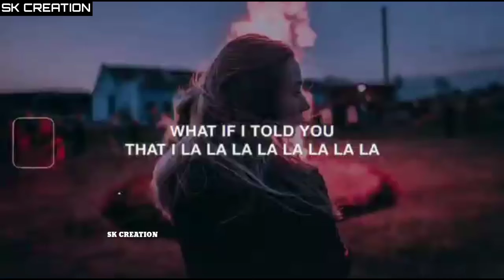Ali Gatie - What If I Told you That I Love You whatsapp status | English status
What if I told you that I lo-lo-lo-lo-lo-lo-lo-love you? Ayy

Aligatiewhatsappstatus
Aligatiestatus
Aligatiesong
Aligatie
Whatifitoldyouthatiloveyou
Whatifitoldyouthatiloveyouwhatsappstatus
Whatifitoldyouthatiloveyounewstatus
Whatifitoldyouthatiloveyoustatus
Whatifitoldyouthatiloveyouenglishstatus
Whatifitoldyouthatiloveyousong
Whatifitoldyouthatiloveyousongstatus